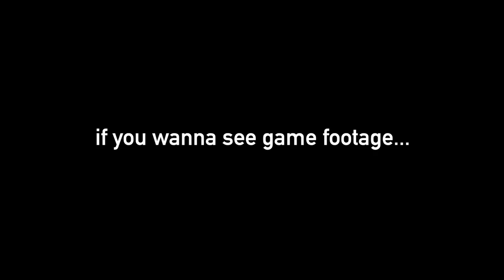CDs at STAPLES || MINECRAFT SURVIVAL #2 (Taglish)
A Let's Play with a new world turned into straight up kwentuhan tungkol sa katangahan ko (sorry papa hahahah). And coincidentially this Lakers-related (sort of?) video was uploaded on 8/24 💛💜